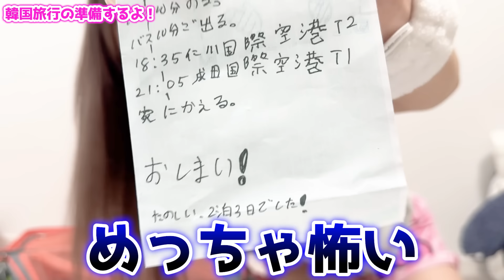【韓国旅行】毎回ギリギリでパッキングする女が今回ついに余裕を持って準備することに成功しました‼️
カラーマジョリティーと言うカラコンモデルになりました✨
ここからチェックしてお揃いにしてね！！